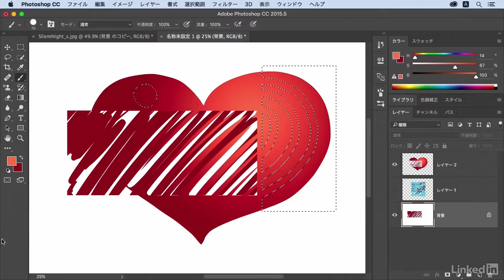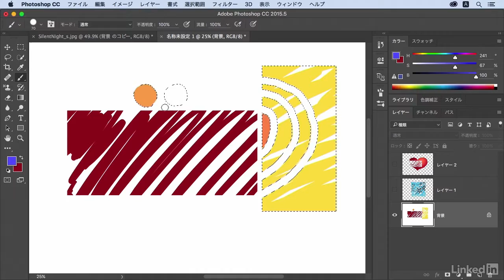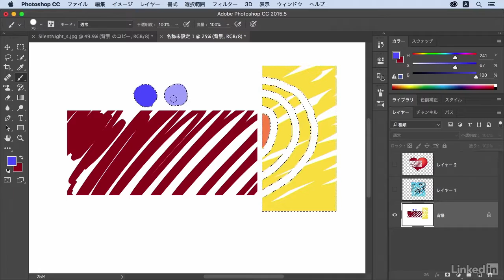Photoshop デジタル絵画入門 ツール編：クイックマスクを使い編集範囲を作る｜Lynda.com 日本版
説明：クイックマスクは選択範囲を作るためにブラシを使って編集可能領域を作るためのツールです。

この動画はLynda.com日本版によるArtist HAL_講師のコース 「Photoshop によるデジタル絵画入門：ツール編」 から抜粋したものです。